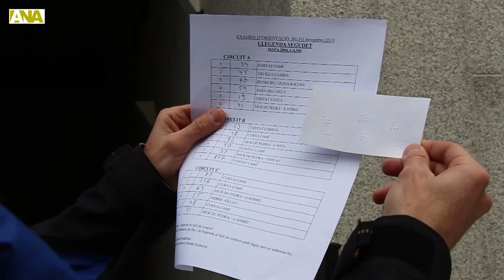L'EFPEM incrementa el nombre d'alumnes i tornarà a oferir el curs de monitor d'esquí de fons